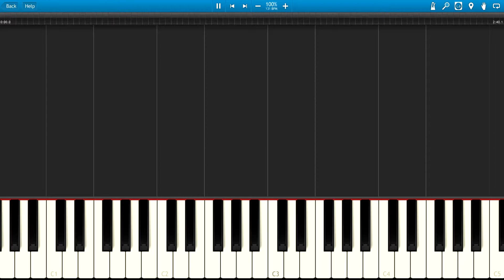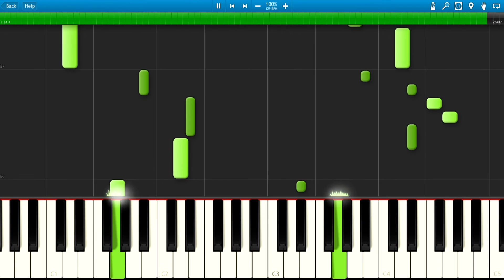Star Fox - Boss Roll (Piano)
Composition by Hajime Hirasawa
Arrangement by BlackWaive